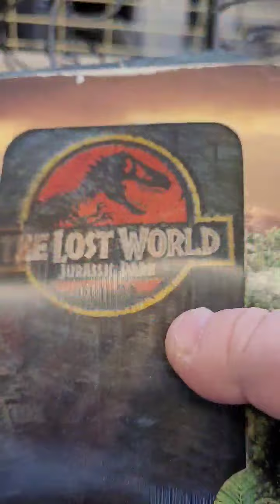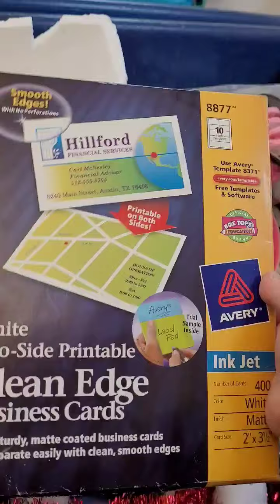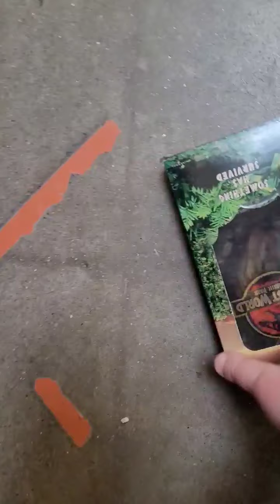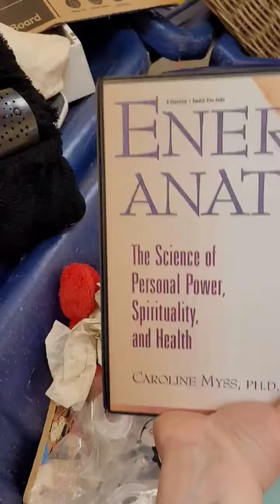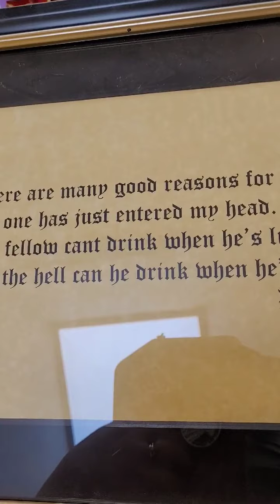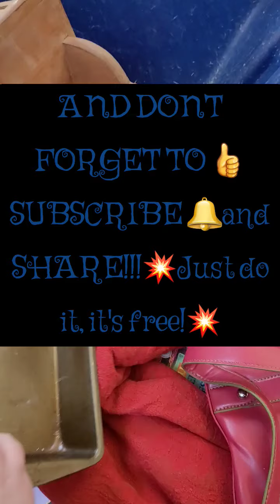Quick stop at my local Goodwill 😊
Don't mind me guys, I was just out and about with the Mother in Law on Saturday and decided to make my debut shopping video. Went to my local Goodwill and picked up a few amazing treasures, like a 1960s baby crib metal toy worth a couple hundred and I paid 99 cents! Woop! short and sweet enjoy.

AND DONT FORGET TO👍:yt:🔔and SHARE!!!💥Just do it, it's free!💥

ebay- theycallnemomma86

and FB GROUP is under- Rosies Random Treasures